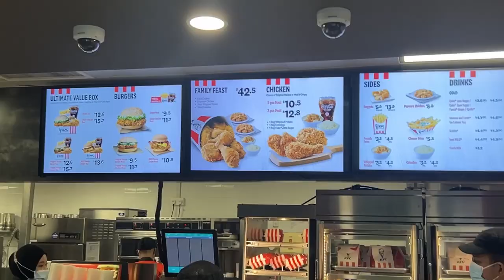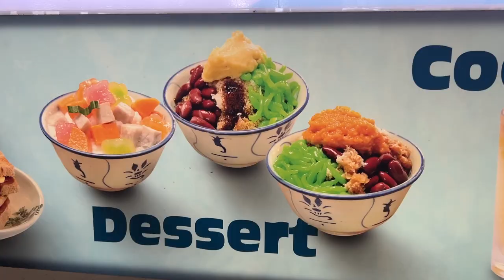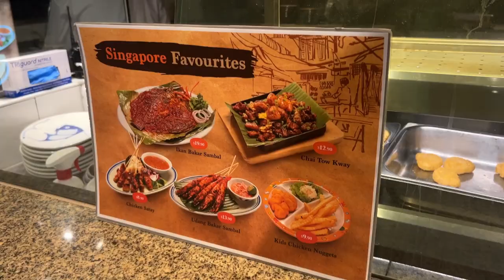WATCH US TRY SINGAPORE ZOO FOOD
Food from the zoo food court and also the food court in Night Safari